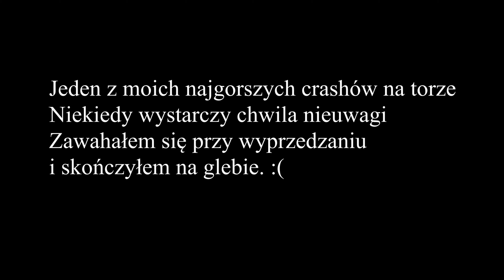My WORST Motorcycle CRASH Ever | Moja największa gleba na torze | Silesia Ring 2019 | Motovlog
Gleba ku przestrodze - Nawet na torze się zdarzają... :(
Konsekwencje odczuwałem długo.
Uważajcie!